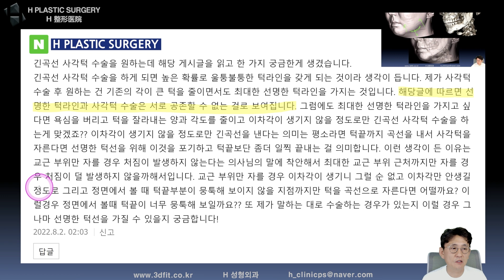선명한 턱라인과 사각턱수술은 서로 공존할 수 없는 걸로 보입니다.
2022년 8월 6일 유튜브 라이브 방송에서 긴곡선 사각턱수술을 하게되면 높은 확률로 울퉁불퉁한 턱라인을 갖게 되는 것이라 생각됩니다. 제가 사각턱수술후 원하는 건 기존의 각이 큰 턱을 줄이면서도 최대한 선명한 턱라인을 가지는 것입니다. 해당 블로그 포스팅을 보면 선명한 턱라인과 사각턱수술은 서로 공존할 수 없는 것으로 보여집니다. 턱을 잘라내는 양과 각도를 줄이고 이차각이 생기지 않을 정도로만 긴곡선 사각턱 수술을 하는게 맞겠죠?

질문주신 내용에 대해 답변드린 영상입니다.

1. 중복 질문이 너무 많습니다.

2. 글만으론 추측성 답변을 드릴 수밖에 없습니다.

- 3D CT, X-ray
- 얼굴 사진 (얼굴 부분 모자이크)
- 3D CT 원본 파일(Dicom file)

3. 비방, 욕설, 폄하 등 제 채널의 취지에

4. 본원(에이치 성형외과)에서는

5f, 509, Gangnam-daero, Seocho-gu,
Seoul, Korea (Banpo-dong)